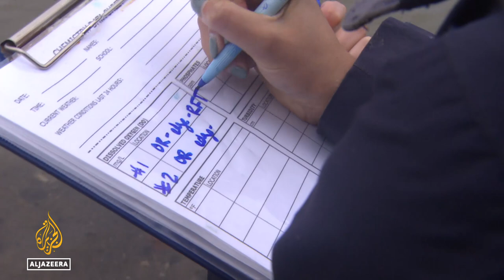Ohio river declared one of Americas most endangered rivers in a new report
A new list of the top ten most endangered rivers in the US has been released.
The Colorado, and Snake are on the list from the organization American Rivers.
Also included is the industrial waterway the Ohio River.

Al Jazeera's John Hendren reports from Cincinnati, the United States.